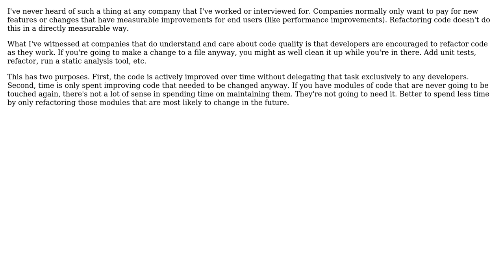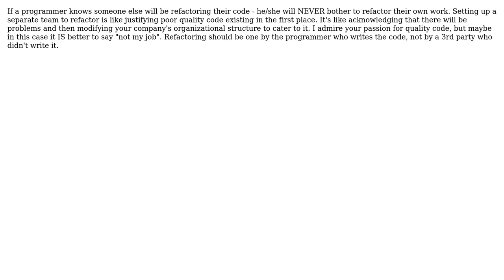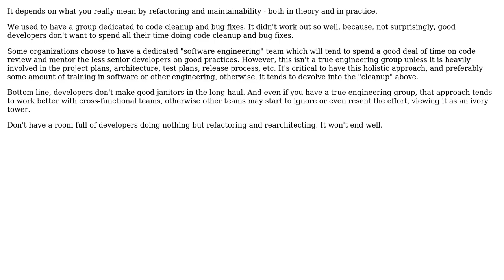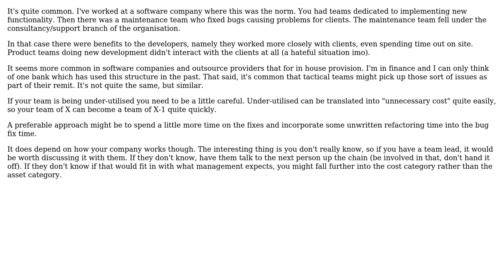Is there such thing like a "refactoring/maintainability group" role in software companies?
Software Engineering: Is there such thing like a "refactoring/maintainability group" role in software companies?

With thanks & praise to God, and with thanks to the many people who have made this project possible! | Content (except music & images) licensed under CC BY-SA | Music | Images & others | With thanks to user ZiKat user psr user Jay Atkinson user Ian user gnat user gbjbaanb user dukeofgaming user Bill the Lizard user Aaronaught and the Stack Exchange Network Trademarks are property of their respective owners. You are responsible for your own actions.